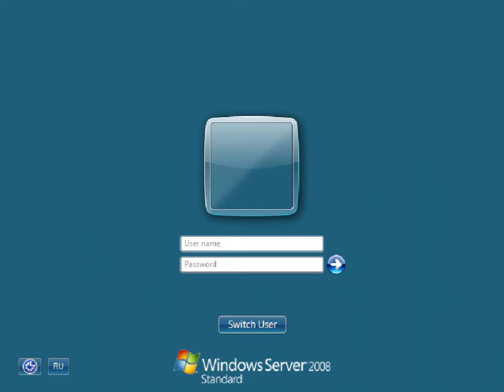Windows Server 2008 What Password On Limbo PC Emulator